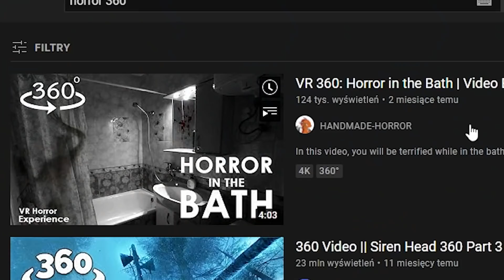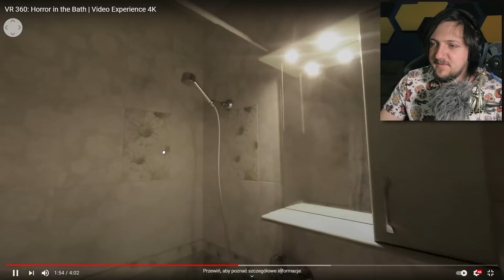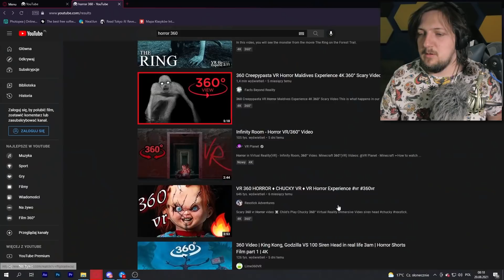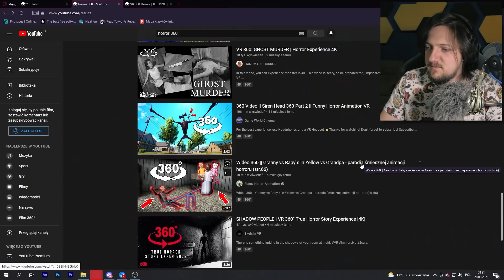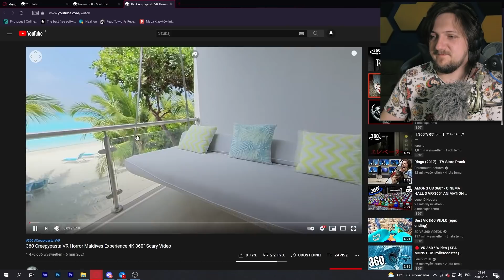ZNALAZŁEM ABSOLUTNĄ PEREŁKĘ! (Straszne 360° Video)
WESPRZYJ MNIE!